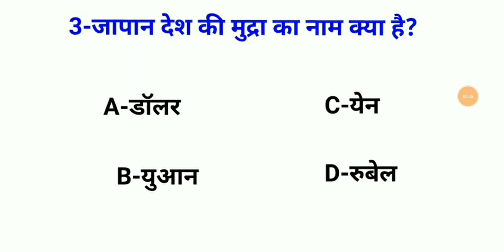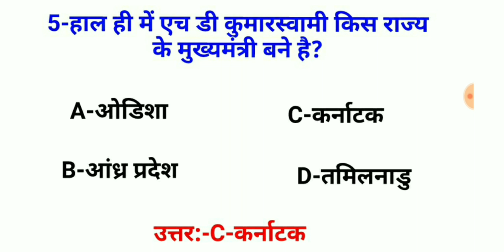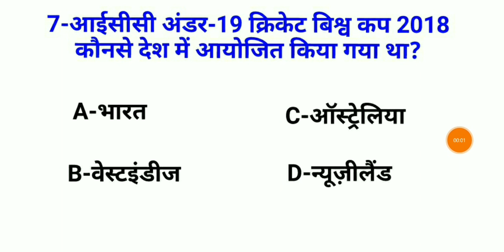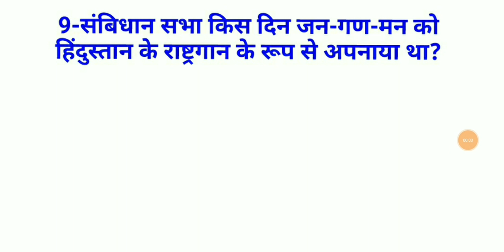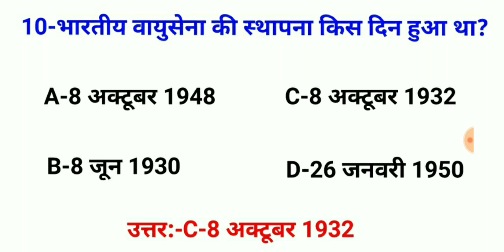Online GK test-35//GK//Important Gk Questions for All Competitive Exams//General knowledge in Hindi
In this Video we are going to learn 10 important GK questions and answers which will help you in future competitive exam like UPSC,SSC,Bank exam and Railways Exam.
इस वीडियो में हम GK(साधारण ज्ञान) के 10 महत्वपूर्ण प्रश्न और उसके उत्तर जानेंगे जो आपके आने वाले परीक्षा में आ सकता है.